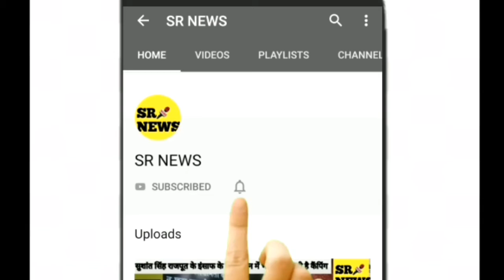राजद पटना महानगर उपाध्यक्ष पवन सिंह और भागलपुर जिला अध्यक्ष द्वारा किया गया प्रेस वार्ता